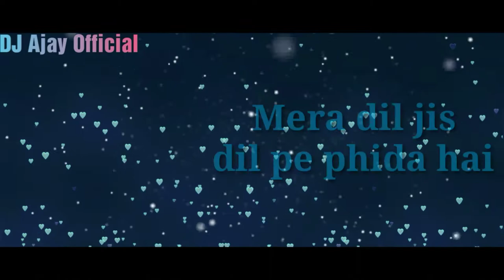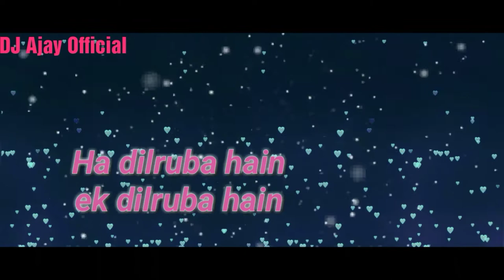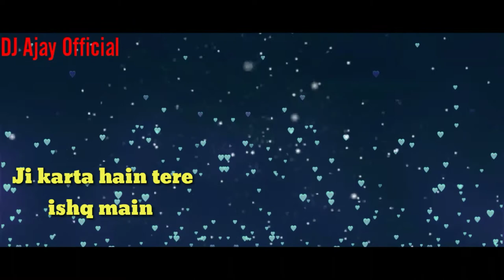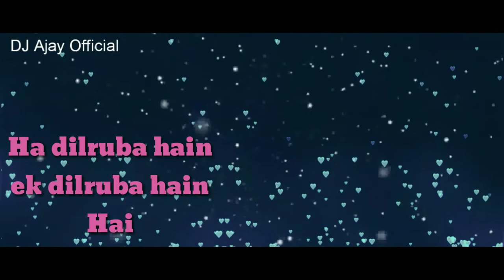Ek Dilruba Hai | Old Is Gold | ReMix | DJ Ajay Official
Presenting You. Ek Dilruba Hai | Old Is Gold | ReMix | DJ Ajay Official

If you think We do miss used of Your Song or use your song without your permission and if you want to remove it Feel free to contact us on our e-mail :- or contact through Social Media ( We take action Within 24hrs )

🔆And

Ek Dilruba Hai,Dilruba Hai,ha dilruba hai,mera dil jis dil pe fida hai,bewafaa,ji karta hai teri julfo se khelu,dil karta hai tujhe baho me lelu,dil karta hai teri ankho ko chumu,